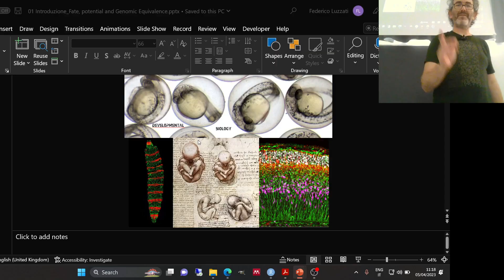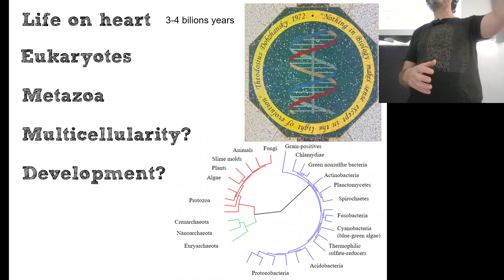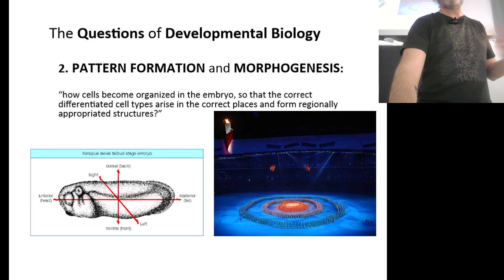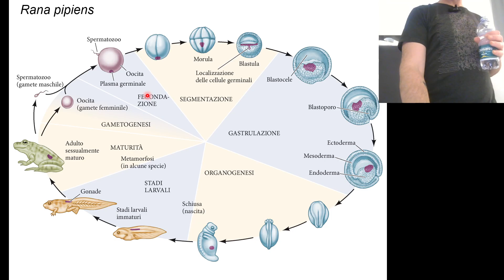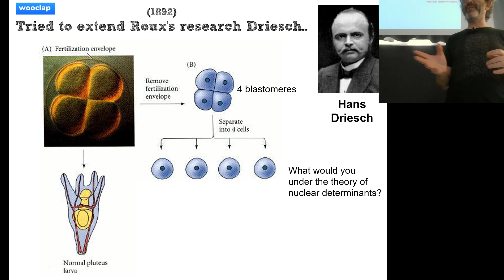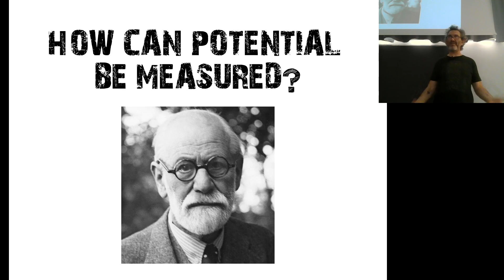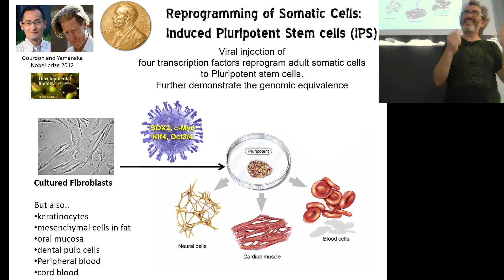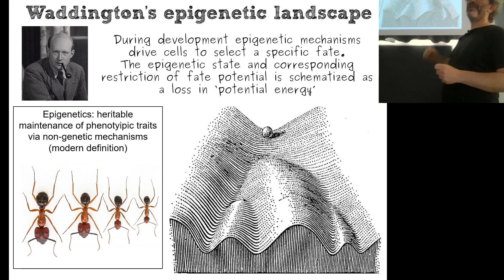BCS.b_01_Introduzione, fate and potential